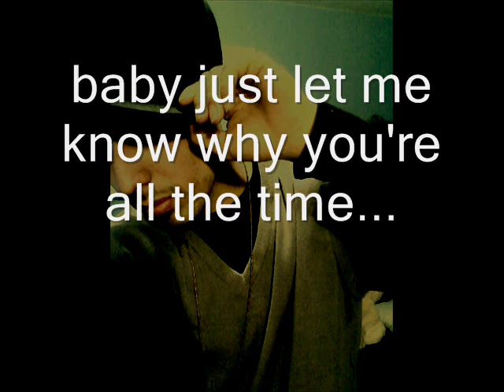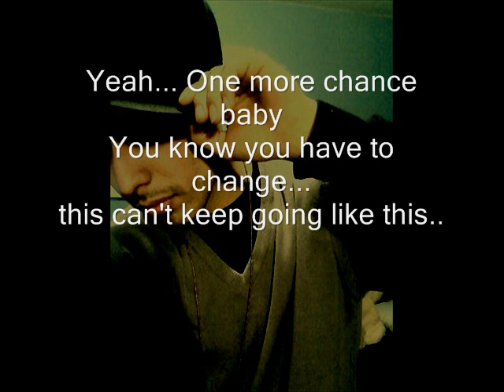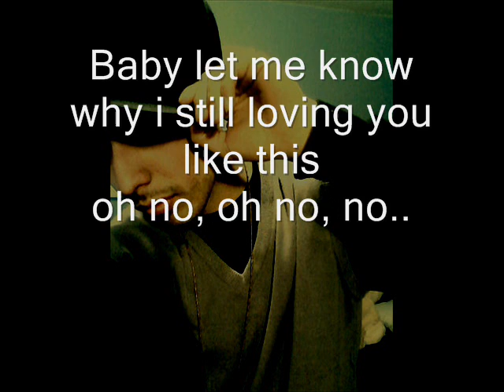Memo - One More Chance.wmv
Dedikated to the second chance giving ppl.
Lyrics by: Memo